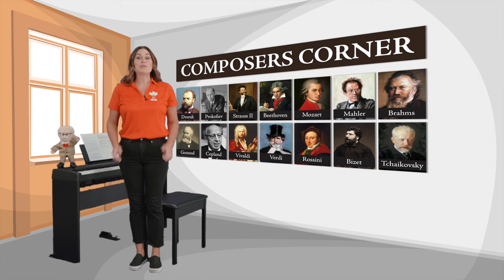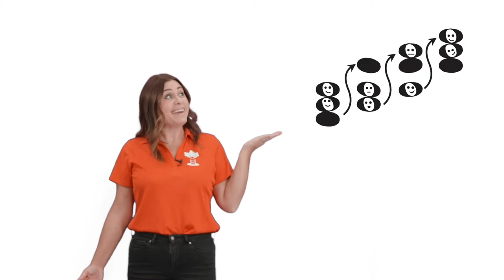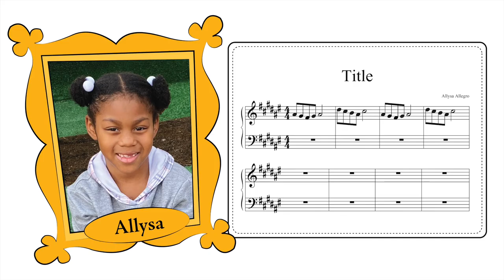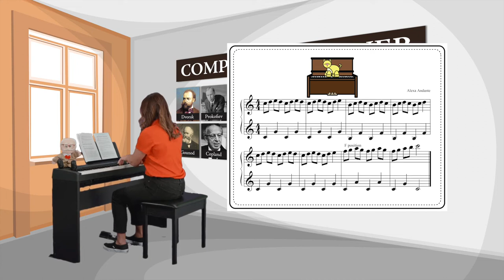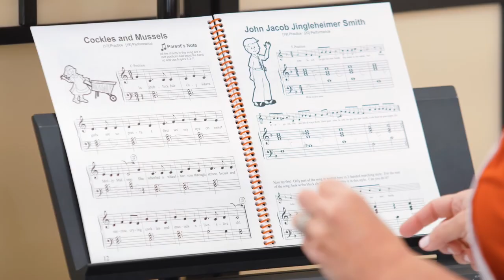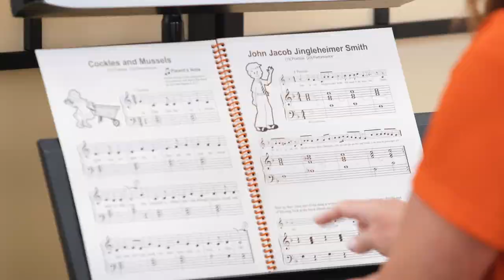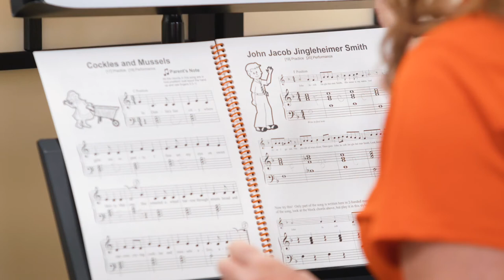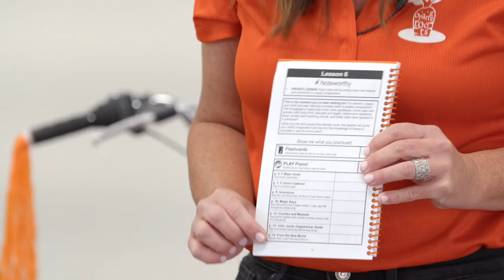Let's Play Music (Composition Part 1) Orange Lesson 6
Join Miss Julie and Echo Edison as they walk through composition techniques including Q&A, melodic and harmonic. These videos come from our Online Lessons program. If you live near a teacher you can join a live class. If not, check out the Online program...

Our classes teach serious music theory, piano technique, classical music, and ear training all through play!

*Teaching tools
*Magnetic Staff Boards
*Instruments
*Teaching Modules

Download our Let's Play Music app